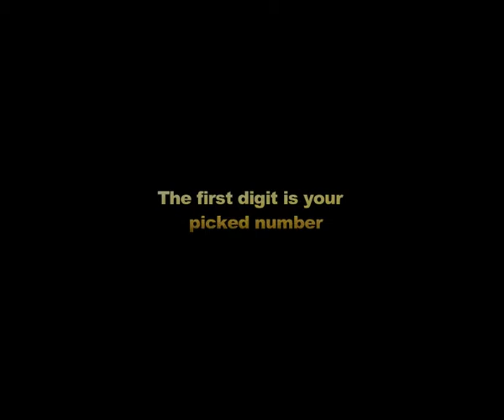How to Guess Someone Age || 100% Correct || Watch Video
Guess Someone Age